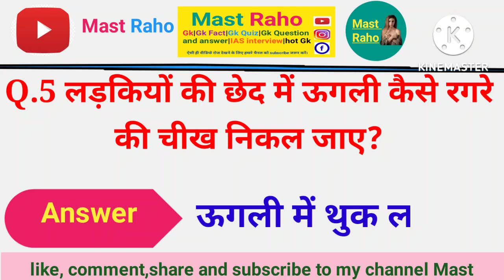Gk top brilliant question and answer for IAS,IPS,UPSC|Mk poetry|kumar shayari 😢😊😢☺️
adult gk question|interesting gk quiz |most brilliant gk quiz |hotgk
brilliant gk question and answer,adult gk quiz, intresting gk question and answer,gk fact,iAS interview questions and answers,top most gk question and answer,upsc exam question and answer,funny gk quiz, trending gk quiz and answer,gk ke sawal,dirty quiz with girlfriend and boyfriend.dirty quiz and answer.